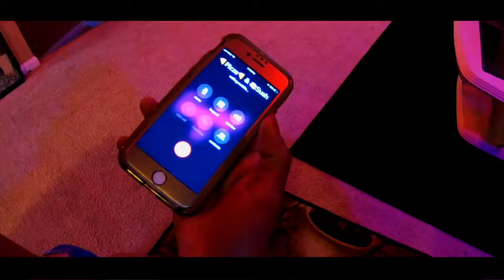official Pizza socks trailer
what if your pizza wasn’t pizza and it was actually something that should look good on your feet?...

Everything was shot on the gopro hero 7